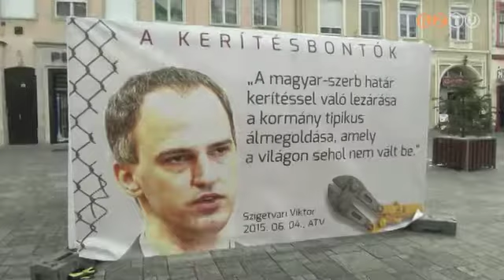Kerítésbontók címmel plakátkiállítás nyílt a Fő téren